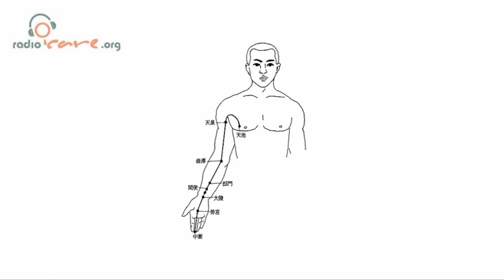[治療法寶] 李翠妍中醫師 - 從中醫角度看長者情緒病 - 焦慮症 第二節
根據一項有關老人焦慮的調查發現，約16％的老人被評估可能患上廣泛焦慮症，較其他年齡層高出4倍。而由焦慮引發的自殺比率也有上升趨勢，情況令人擔憂。從西醫角度，焦慮症可以透過藥物和調整患者的生活和心理來改善。那麼從中醫角度又如何闡析焦慮症呢？
本集節目邀請了註冊中醫師李翠妍醫師為我們講解。